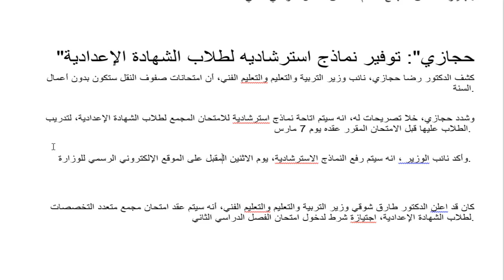اخبار سارة وجميلة جدا لطلاب الشهادة الاعدادية